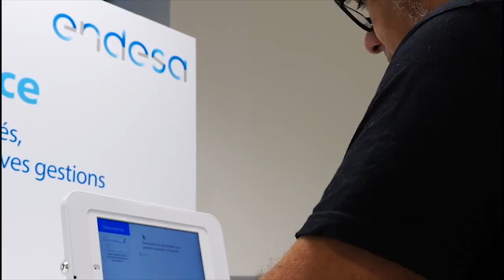Plan ayudas Endesa contra coronavirus